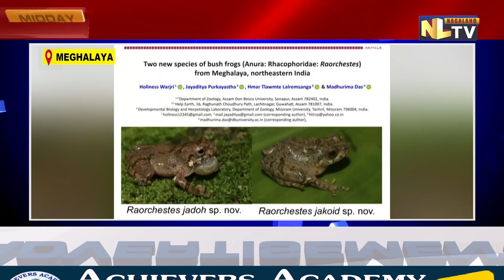MEGHALAYA: SCIENTISTS DISCOVER 2 NEW BUSH FROG SPECIES WITH KHASI-INSPIRED NAMES